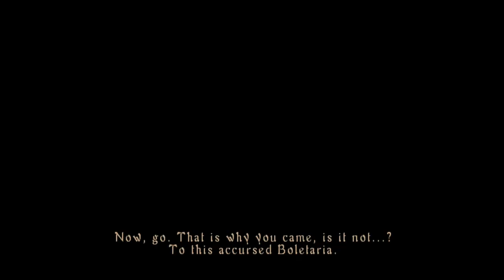Demon's Souls - #0 Preludium